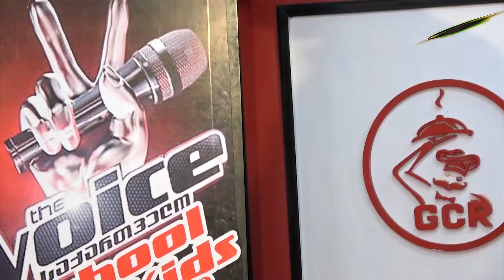شاهدعلاء الدين صوته رررروعه موهبه حلو The voice Yemen